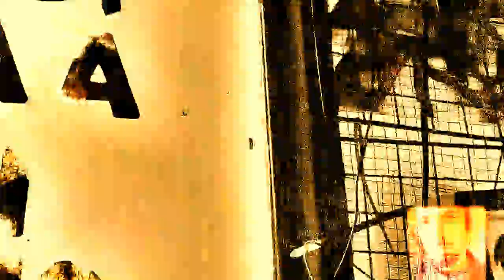Bienvenidos a Anarkotrafikantti